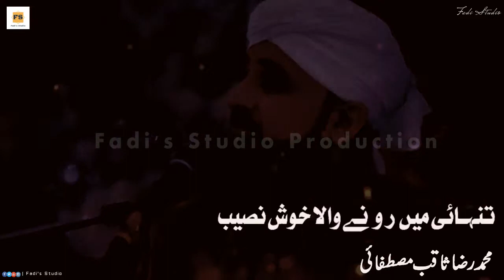Tanhaai me Rone wale Khush Naseeb || Short Bayan || Raza Saqib Mustafai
Thanks for your support keep supporting"Fadi's Studio'